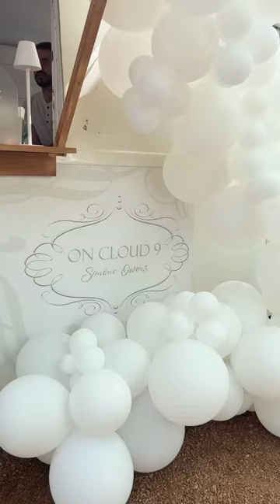what REALLY happens at a bridal shower 😳🤭😂